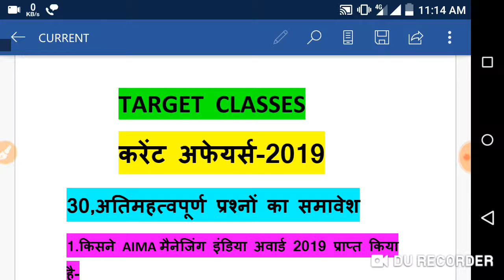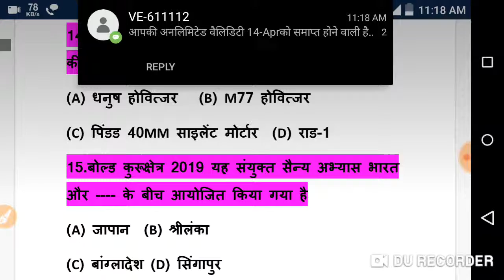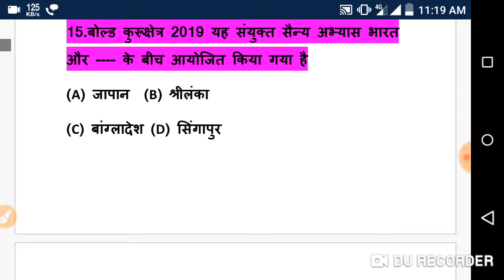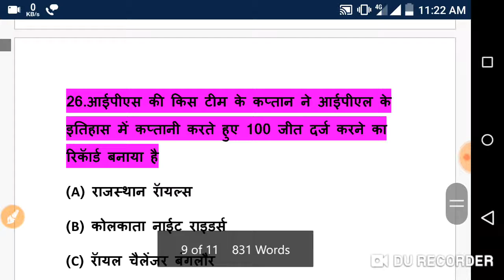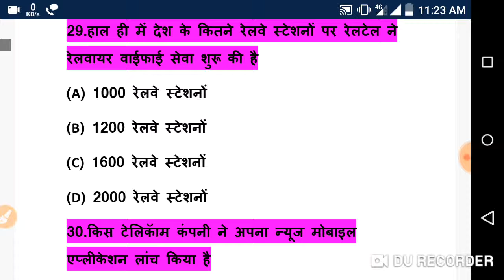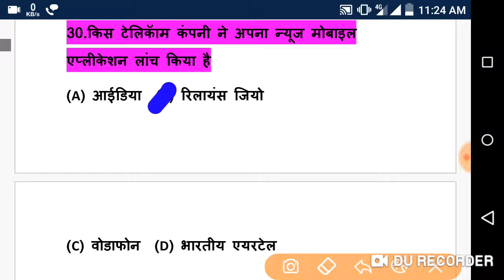करेंट अफेयर्स के 30 अतिमहत्वपूर्ण प्रश्नों का समावेश।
करेंट अफेयर्स-2019 और सामान्य अध्ययन के सभी विडियोज का लिंक प्लेलिस्ट मे दे दिया गया है वहाँ से आप सारे विडियोज देख सकते हैं।